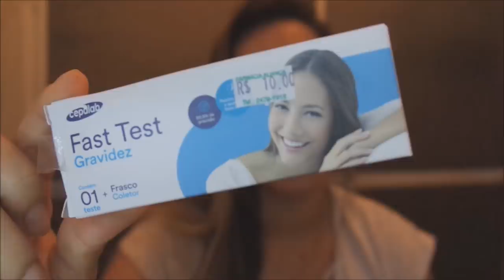FAZENDO O TESTE DE GRAVIDEZ - ESTOU GRAVIDA DE NOVO ?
Oi Amorix !

Fiz o teste de gravidez por causa de alguns dias de atraso , vem comigo ver o resultado , sera que estou gravida de novo ?